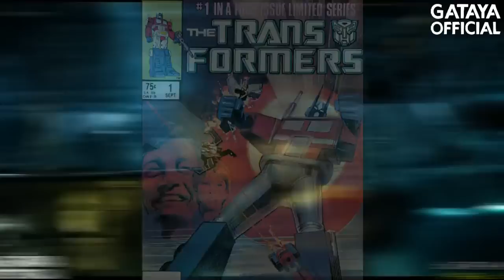Autobotsලගේ ලාබාලම පුංචි වැඩකාරයා | Bumblebee Sinhala Review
🟣 HI GUYS,
Today I am going to talk about "Bumblebee"

🟣 MAIN POINTS -:
⭐Origin of Bumblebee
⭐Facts
⭐Powers and Abilities
⭐Weakness
⭐Weapons

🟣 Voice By, Hashantha Dilan

🟨  ʟɪᴋᴇ
🟪 ᴄᴏᴍᴍᴇɴᴛ
🟩 sʜᴀʀᴇ
🟦 sᴜʙsᴄʀɪʙᴇ & ᴄʟɪᴄᴋ ɴᴏᴛɪғɪᴄᴀᴛɪᴏɴ ʙᴇʟʟ

𝘿𝙤𝙬𝙣𝙡𝙤𝙖𝙙 𝙖𝙣𝙮 𝙢𝙤𝙫𝙞𝙚, 𝙏𝙫-𝙎𝙚𝙧𝙞𝙚𝙨 𝙮𝙤𝙪 𝙡𝙞𝙠𝙚. 𝘾𝙤𝙢𝙚 𝙖𝙣𝙙 𝙟𝙤𝙞𝙣 𝙪𝙨.

🟣 KEY WORDS -:
Revenge of the Fallen, Transformers sinhala sub, transformers rise of the beasts trailer breakdown, transformers with sinhala sub, transformers sinhala subtitles, Transformers:
Dark of the Moon, Transformers:
Age of Extinction, Transformers: